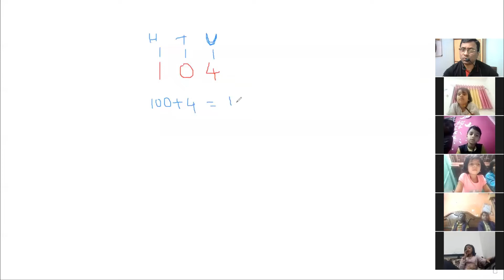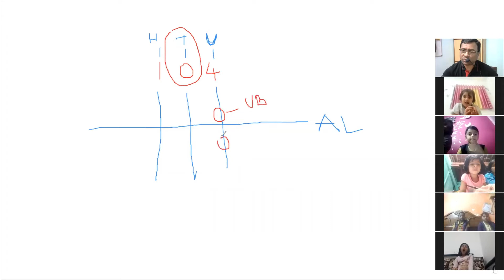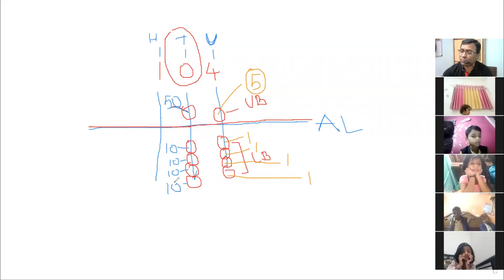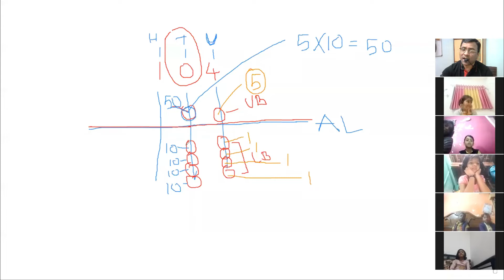(Day-2)16 Jan-2022|Abacus Introductory class ( Sdt.-1,2,3) |What is Abacus Calculation Method?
Prize Distribution All Photo Available on Link at video Description
25 Dec 2021-

# ABACUSNEWBATCH#
Abacus Introductory class Day-1#
# NewYearGoals#
National Math Marathon speed calculation competition #
National Math Day -2021 "#